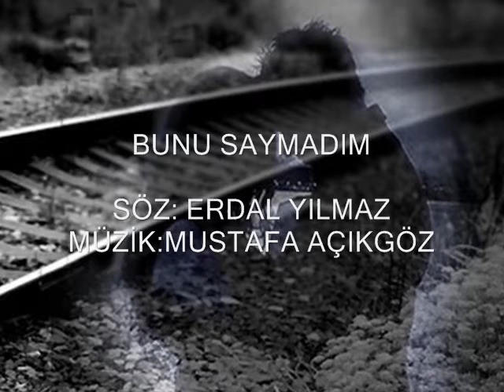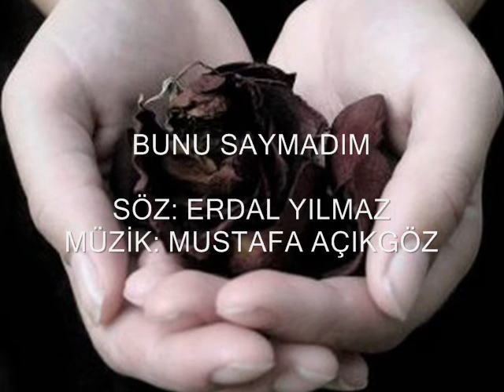BUNU SAYMADIM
Söz : Erdal Yılmaz,

Bırakıp giderken, sahilde beni
Elimde güllerin, öylece kaldım.
Yüreğim titredi, düşündüm seni
Aşkıma borçlusun, bunu saymadım.

Bakışım uzakta, gelecek diye
Her gün bekliyorum, gelmedin yine
Hani söz vermiştik, birbirimize
Yelken gelip geçti, bunu saymadım.

Gün batımı artık, gemiler geldi
Rıhtımda buluştu, o sevgililer
Sensizlik ok oldu, kalbimi deldi
Ömür gidiverdi, bunu saymadım.

Ayrılık teknesi, küskünüm sana
Çaldığın aşkımı, versene bana.
Söyleyin rüzgârlar, aşkımı ona
Sonraki sefere, bunu saymadım.

Benim sevgilerim, seninle dolu
Soldurmadım hala, verdiğin gülü
Mendiller tükendi, gözlerim sulu
Sevgime borçlusun, bunu saymadım.

Erdal YILMAZ